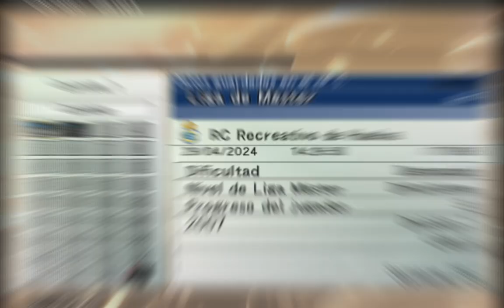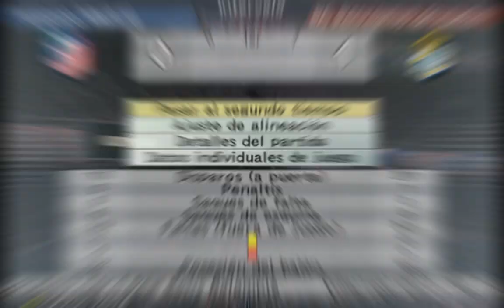3 Partidos Pesados después de la pecheada - PES 6 Liga Master #22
Episodio 22 y ya casi nos adentramos en las negociaciones, esperen el próximo episodio a si que suscribanse para eso y se unen al discord como siempre digo en el final